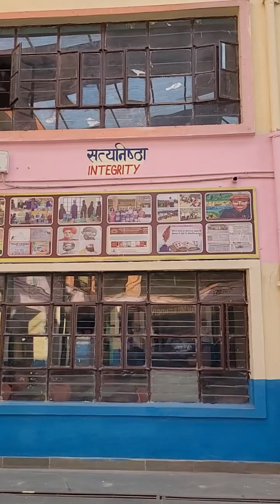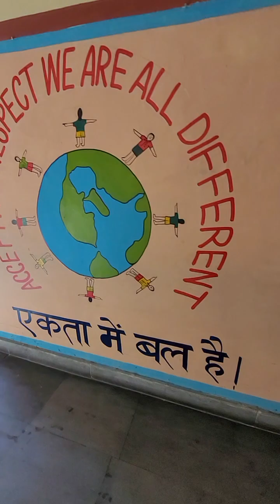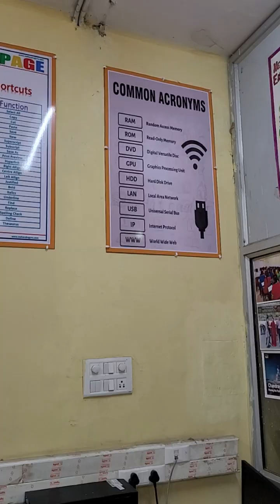view at glance PM Shri KV1ROORKEE